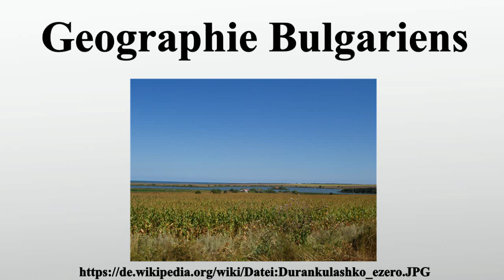Geographie Bulgariens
Vielen Dank für Ihre Unterstützung:

Die Republik Bulgarien liegt in Südosteuropa auf der Osthälfte der Balkanhalbinsel und grenzt im Norden, vorwiegend entlang der Donau, an Rumänien, im Westen an Serbien und Mazedonien, im Süden an Griechenland und die Türkei sowie im Osten an das Schwarze Meer.In kultureller Hinsicht befand sich Bulgarien stets an der Grenzlinie zwischen europäischen und orientalischen Einflüssen.

Bild-Copyright-Informationen
Urheber Info: Original uploader was Svilen Enev at bg.wikipedia